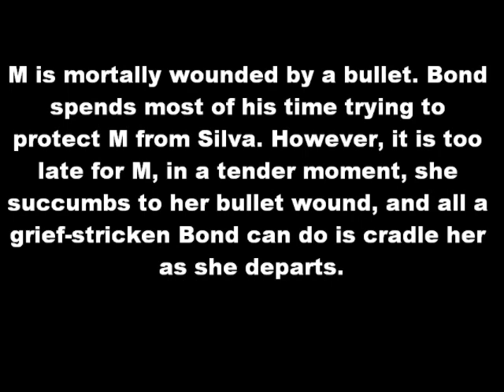James Bond Skyfall - SHOCKING AND SUPRISING Events In The Movie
SPOILERS - If you havent seen the film yet and you dont want to be told the plot and shockers than go back now.

Please comment and tell me what you thing of these shocking and surpising events in the movie